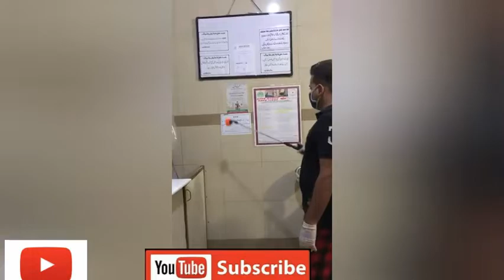Rehbar E Karachi Force Visit Abbasi Shaheed Hospital And Road Drive